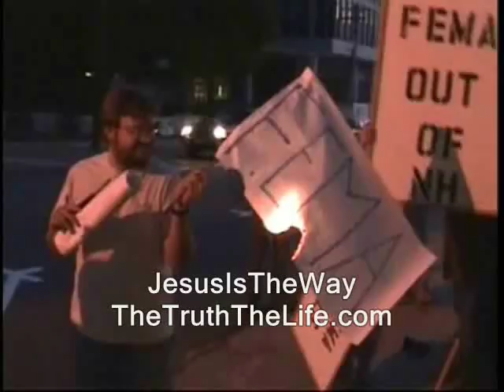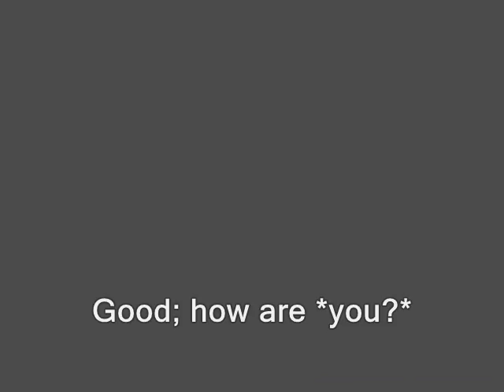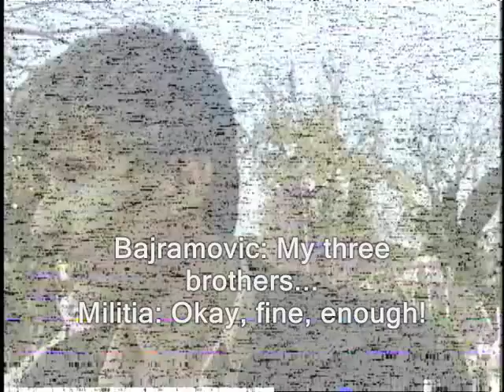Croatian militia detains Ridley - in 1992! (Liberland, Bosnia, Serbia, Capljina, Croatia)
Sponsor - Croatian militia detains Ridley - in 1992! (Liberland, Bosnia, Serbia, Capljina, Croatia).

ron paul, journalists journalism rand paul government, anarchism anarchists , feds nh freedom liberation successful resistance movements. dave ridley report article V constitutional convention article five article 5 new hampshire primary. federal reserve julian assange, politics authoritarians. christopher cantwell chris activism libertarians 2015 Stefan Molyneux video cops busybodies ridleyreport indie reporters republicans independent hrvatska srbija serbs krajina siroki brijeg liberland settlement association vit arrests osijek journalism constitutional convention of the states vlogs police libertarianism voluntaryism voluntaryists edward snowden photography is not a crime carlos miller wmur channel 9  Tamir Rice ian freeman democrats. danube micronations sealand enclavia liberty alliance ben swann full disclosure george soros david koch brothers charles koch creative commons license hunter s. thompson eric garner balanced budget amendment police brutality erik erick video free to use common core smarter balance testing standardized john birch society videographers. granite grok girard at large first amendment free speech freedom of the press the press media  free state project atlas shrugged galt's gulch in real life officers public domain footage gonzo journalism bennie hill benny. ron paul.  frank guinta convention of the states balanced liberland vid jedlika vit jetlika danube demo bajramovic djemo. concentration camps logor former yugoslavia slobodan milosevic mate boban ante pavelic genocide ethnic cleansing jovan divjak alija izetbegovic izitbegovich izitbegovic franjo tudman war crimes seige of sarajevo death of a city siroki brijeg dretelj prison camp atrocities.